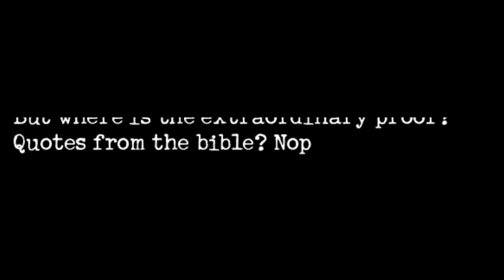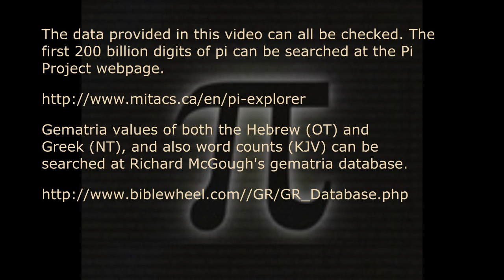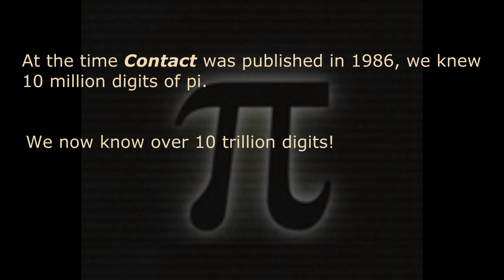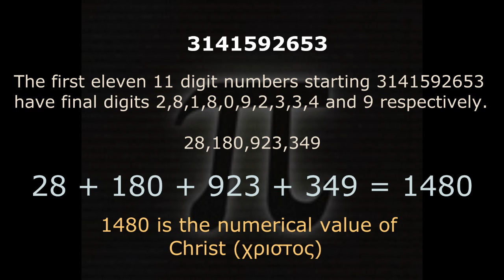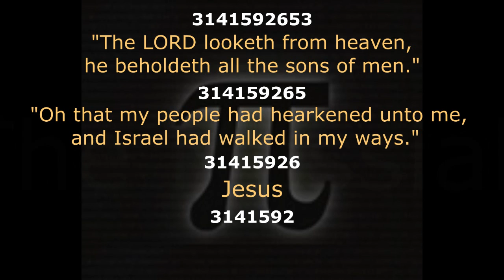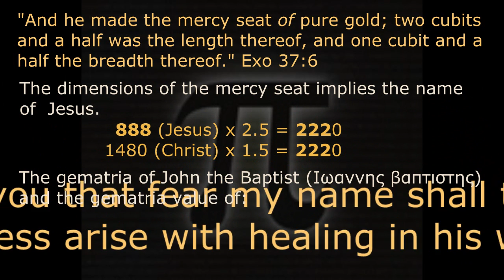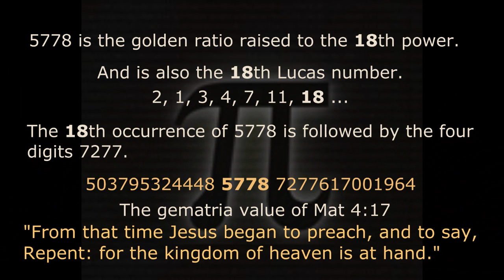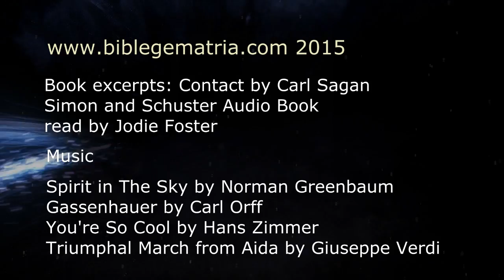Pi and The Bible (Spirit in The Sky)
In his book, Contact (1985), Carl Sagan suggested that a message found deep inside transcendental numbers such as pi would prove that intelligence antedates the universe.

Now, 15 billion years after the creation of the universe, we have calculated pi with sufficient accuracy to test that hypothesis. This video examines the first 200 billion digits of pi in base 10.

The results will astound you.